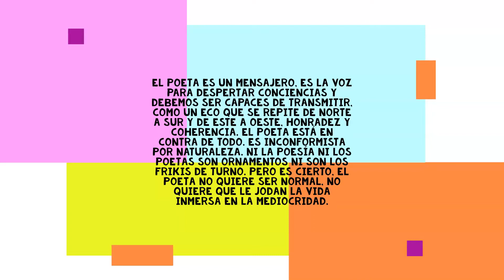DÍA INTERNACIONAL DE LA PALABRA 2020. PALABRAS EN LIBERTAD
Cada 23 de noviembre, desde el año 2009, fecha que coincide con la inauguración del Museo de la Palabra, radicado en el municipio de Quero, Toledo, España, se celebra en España, con iniciativa y celebraciones de otros 32 países e instituciones, el Día Internacional de la Palabra como Vínculo de la Humanidad.

"El poeta es un mensajero, es la voz para despertar conciencias y debemos ser capaces de transmitir, como un eco que se repite de norte a sur y de este a oeste, honradez y coherencia. El poeta está en contra de todo. Es inconformista por naturaleza. Ni la poesía ni los poetas son ornamentos ni son los frikis de turno. Pero es cierto, el poeta no quiere ser normal, no quiere que le jodan la vida inmersa en la mediocridad."
Alonso de Molina

El Museo de la Palabra es una organización sin ánimo de lucro perteneciente a la Fundación César Egido Serrano, cuyos fines son la promoción del arte y la utilización del diálogo como herramienta para lograr la paz entre las diferentes culturas y religiones.
Nuestra propuesta para este DÍA INTERNACIONAL DE LA PALABRA 2020, con prácticamente todo el planeta encerrado y paralizado por la consabida pandemia Covid’19, vamos a insistir en la palabra, desde la poesía, como vínculo de la humanidad para el entendimiento y la curación, la palabra alivia, la palabra cura, la palabra mata, según el uso que hagamos de ella.
Bases:
1. Los horarios que se muestran son hora de España, los partipantes de los demás países podrán calcular la hora de su país para no quedarse fuera del evento. Desde el viernes 20 de noviembre y hasta las 24:00 horas de España, del lunes 23 de noviembre en la pestaña “conversación” clic en “Agregar una publicación” podrán ir poniendo los textos de sus poemas y vídeo, o enlace a vídeo, con el recitado o lectura del poema.
2. Los textos poéticos deberán estar contextualizados con la celebración, no deben tener más de 90 líneas ni en ningún caso superar las 300 palabras.
3. Cada autor podrá colgar solo una participación y deberá incluir los hashtags:
4. Los poemas y textos poéticos que se seleccionen, en base a la calidad y contextualización del evento, serán seleccionados para Antología 2020 Palabras en Libertad Día Internacional de la Palabra.
5. El hecho de participar supone la aceptación de estas bases. Los autores seleccionados serán informados por mensaje privado para que nos faciliten su dirección email y bio básica. Las publicaciones que no se ajusten a estas bases quedarán, lamentablemente, fuera del evento.
6. Principios editoriales: Rige el principio del respeto al Derecho de Autor. Cada autor, al entregarnos su obra para publicar, ratifica que su obra le pertenece, que no atenta ni afecta a Derechos de Terceros y, que siendo de su entera propiedad, nos autoriza a publicarla y difundirla. La defensa del idioma español figura como un principio elemental, por lo que no se publicarán trabajos con errores ortográficos ni de sintaxis ni otros que pudieran atentar contra el idioma español o la claridad de los textos. Los trabajos entregados serán revisados por el editor responsable a cargo. De encontrarse errores, el autor recibirá una notificación y sugerencia de solución. Solo serán publicados los textos que respondan a este principio y en ningún caso se publicarán textos considerados ofensivos o discriminatorios por motivos de raza, religión, educación, opinión, tendencia política.